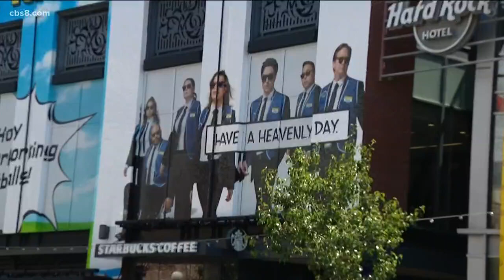Mark McKinney talks about his new workplace comedy 'Superstore'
Check out the cast of 'Superstore' on July 18th at 5:30 p.m. in the Indigo Ballroom of the Bayfront Hotel.